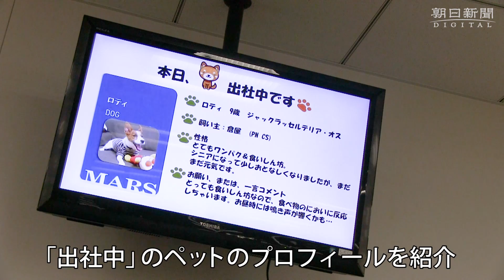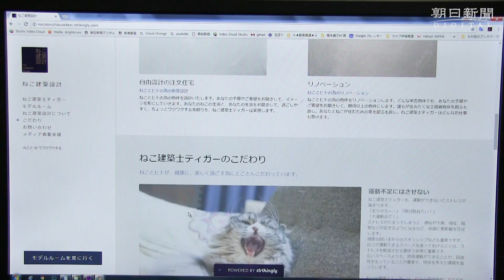いちから解説 犬と猫の飼育数が逆転 「猫ブーム」の最新事情と、ブームの背景を探った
全国の猫の飼育数がついに犬を上回ったことが、ペットフードメーカーの業界団体の調べでわかった。ちまたでは、「猫カフェ」だけでなく、猫と暮らせる部屋の紹介専門業者、猫と働けるオフィス、はたまた猫をリラックスさせる「猫パック」まで登場。そんな「猫ブーム」の最新事情と、ブームの背景を探った。